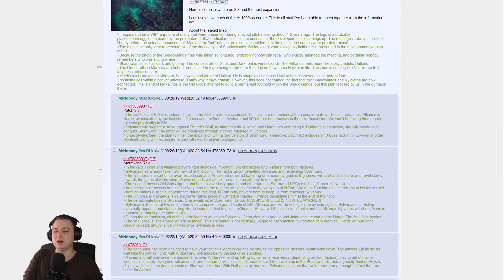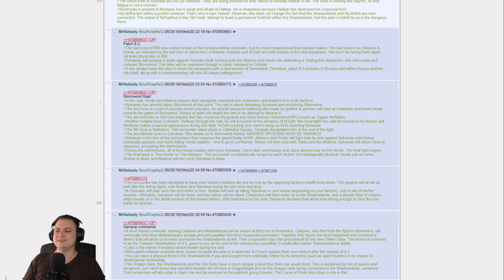Patch 8.3 Leak: Sylvanas Sieges Stormwind! Is This How Azeroth Ends? | World of Warcraft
With Azshara handily defeated, many players are wondering what's coming next in patch 8.2.5, patch 8.3, and the following World of Warcraft expansion. Several days ago we were leaked some images and text that might be an interesting direction to go in next for Battle for Azeroth. Are the Shadowlands and Ny'alotha upon us? Will N'zoth and Azshara make a reappearance?